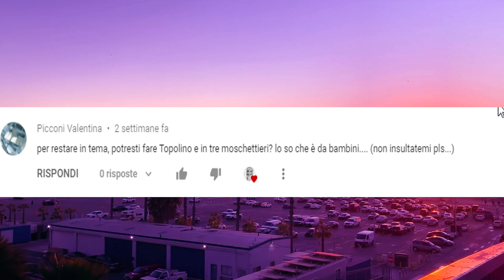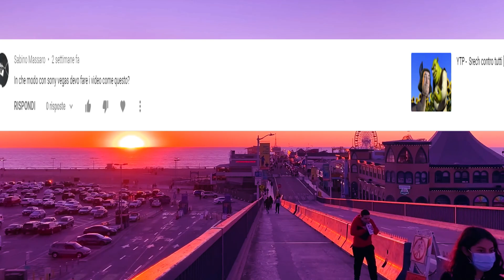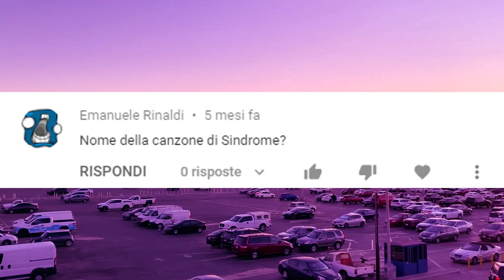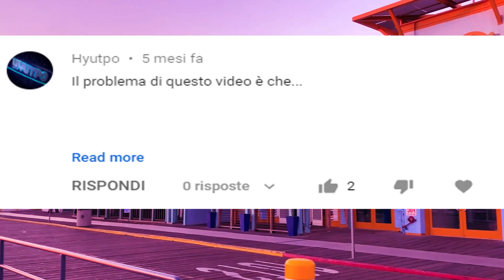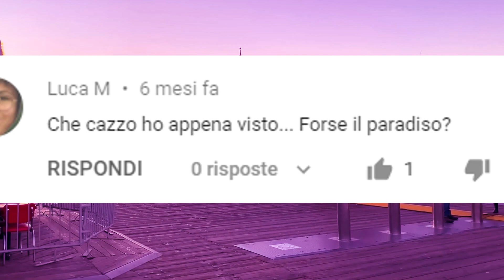Vi odio tutti (Si fa per ridere è uno scherzo)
Scusatemi per il video